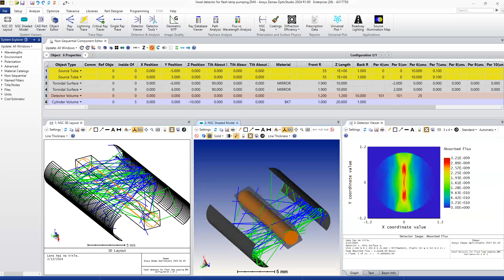Laser Resonator Cavity modeling in Zemax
This video introduces a laser resonator cavity modeling with voxel detector in Zemax